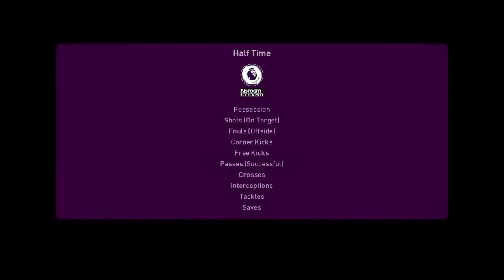PES 2021 - Burnley vs Chelsea | Premier League | Matchday 32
New jersey & player transfer
Lihat content sampai habis
Watch content until end
Enjoy gaming guys